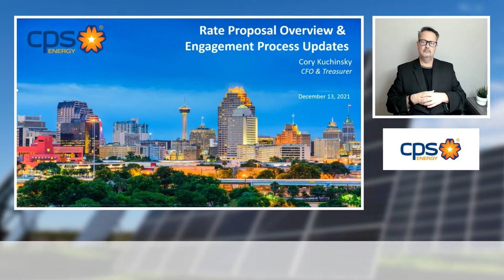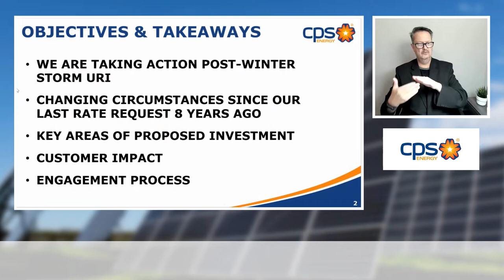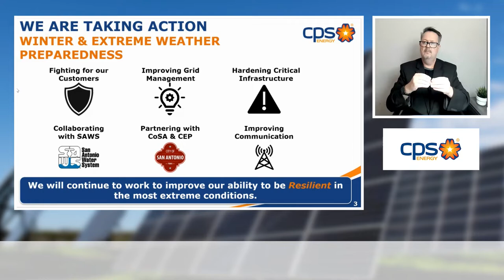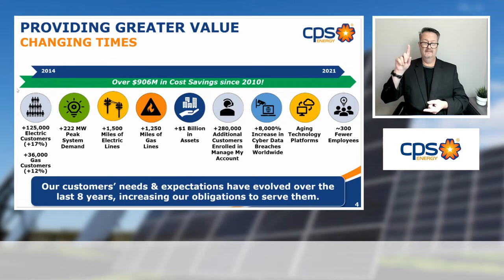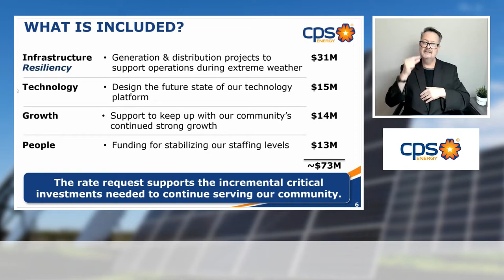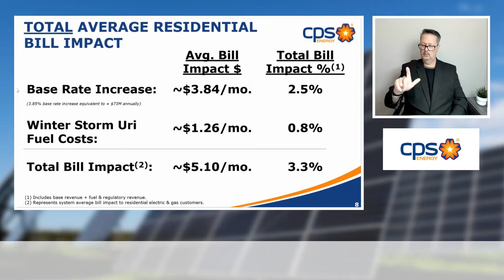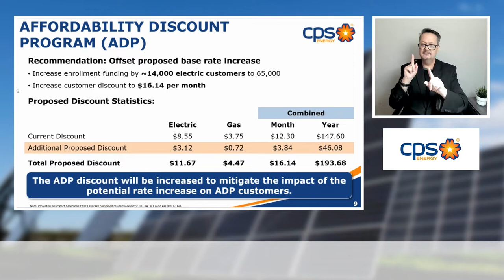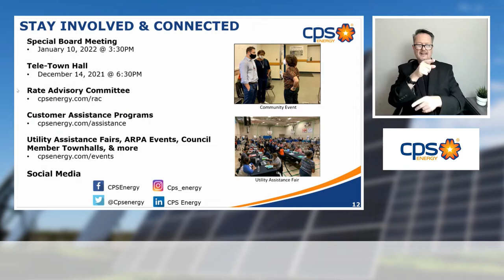CPS Energy Board Public Input Session December 13, 2021